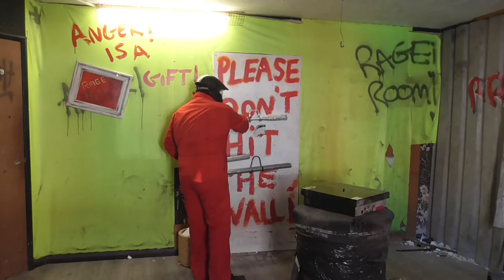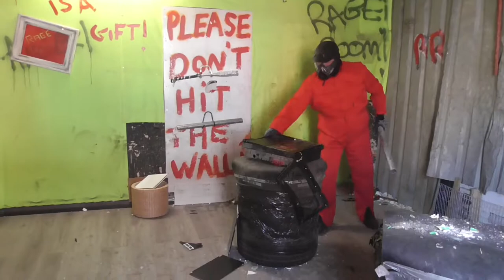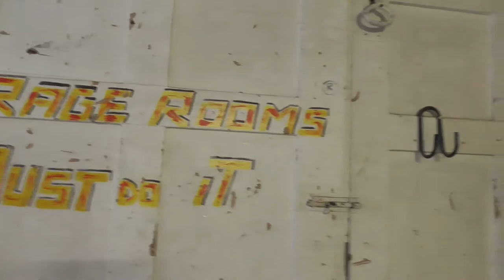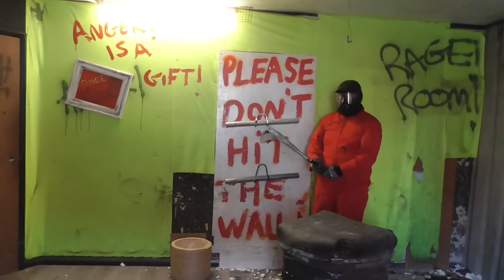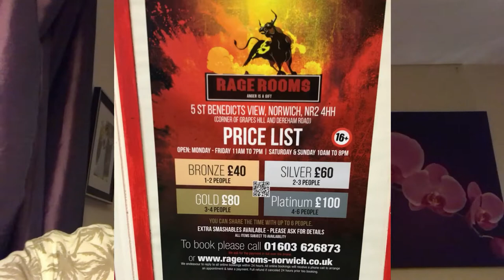The Rage Rooms in Norwich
The Rage Rooms in Norwich. Get a weapon and unleash your anger.
An excellent visit to the rage rooms. A must do attraction.

I am still trying to get my 1000 Subscribers so I can make a little money from these videos.

I am always interested in going to new places and trying different things.
If you would like to work with me or be featured on Nox Survives I would love to hear from you.

Music Intro/Outro